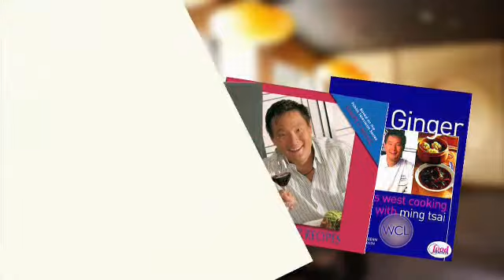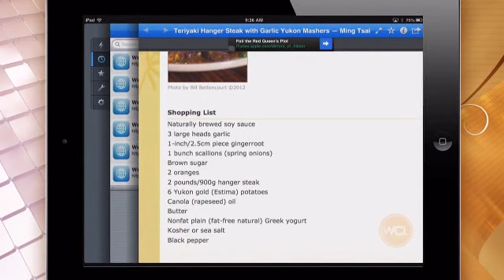COOKING: Chef Ming Tsai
"Windy City LIVE" - (10/30/12)

We had the James Beard Award winning Chef and Star of PBS's "Simply Ming" cooking show, Ming Tsai in studio. He introduced his interactive new cookbook "Simply Ming in Your Kitchen" and explained the demo videos and shopping lists you can download from the book using a QR code.

For more information on Chef Ming Tsai, you can check out his